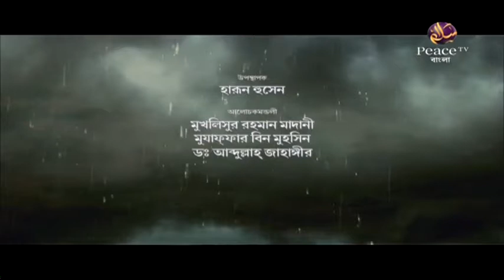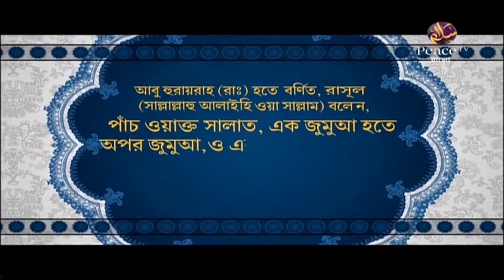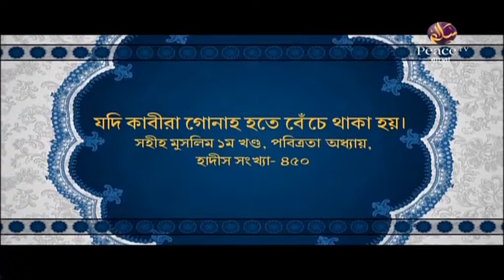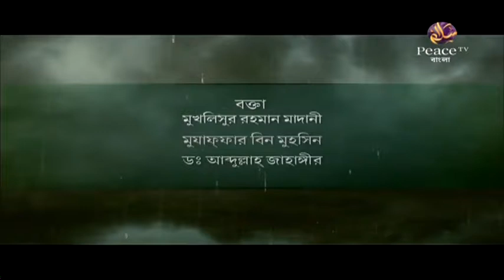৪৮. কুরআনের কাহিনী। গ্রুপ আলোচনা। পিস টিভি বাংলা